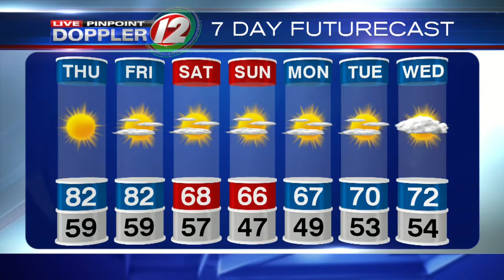Live Pinpoint Doppler 12 Futurecast